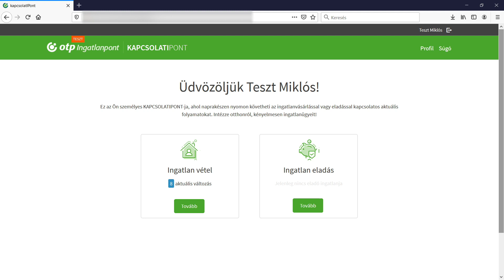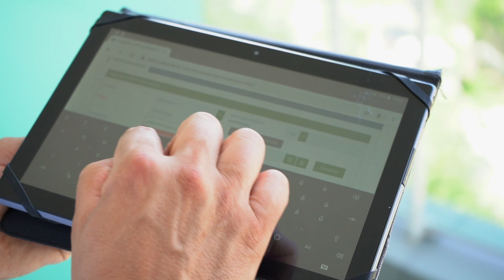Érdemes-e most balatoni nyaralót venni?